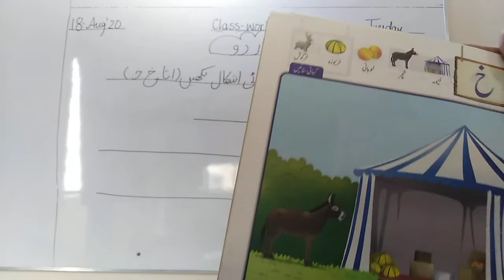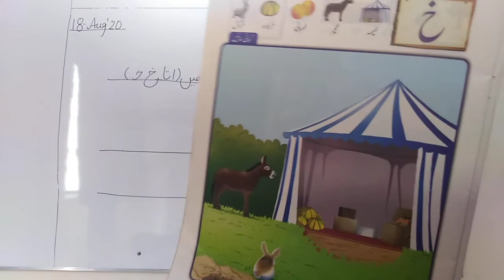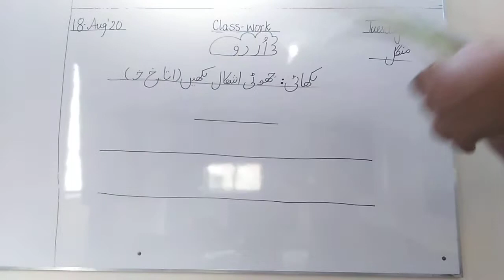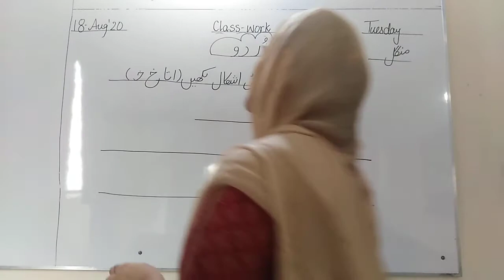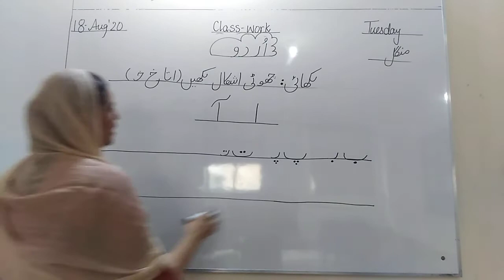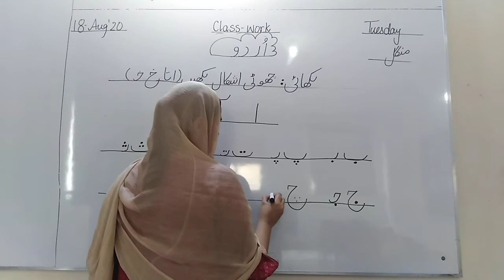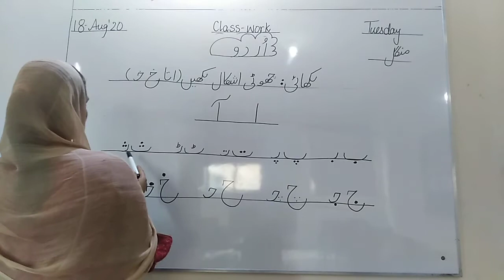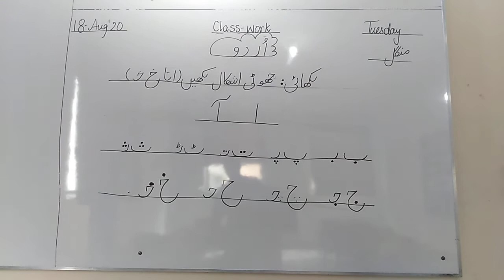PAS Nursery urdu